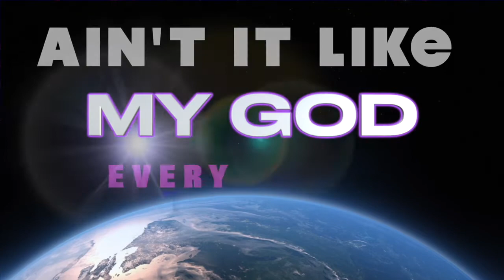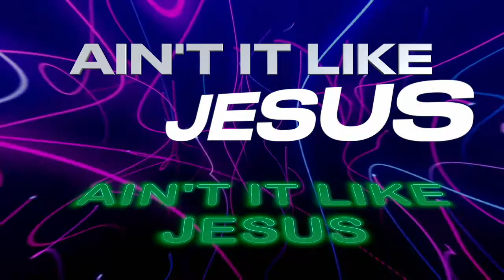AIN'T IT LIKE JESUS - Newsboys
Newsboys - Ain't It Like Jesus (Lyrics)
Seven7 W3 (Worship With Word)